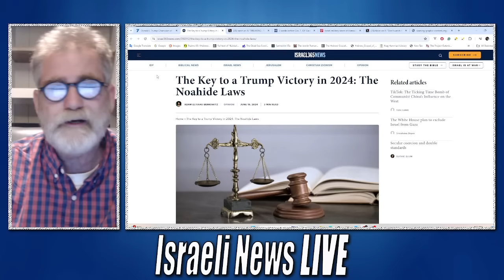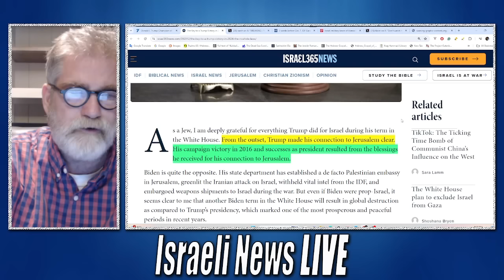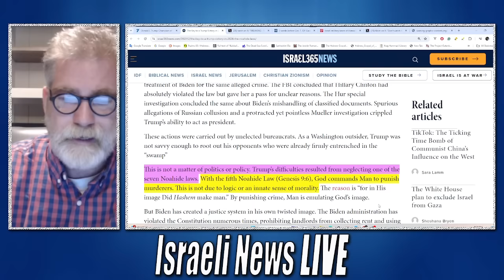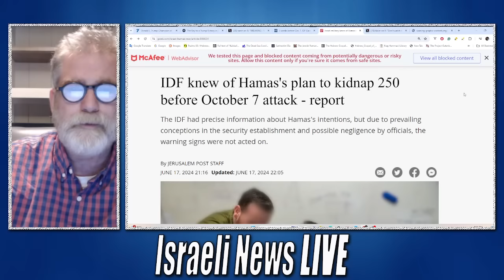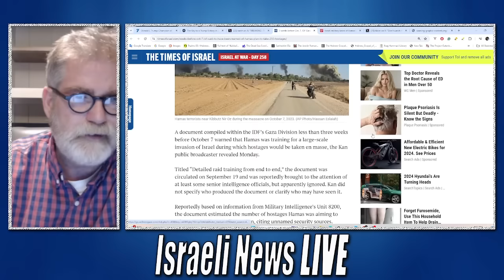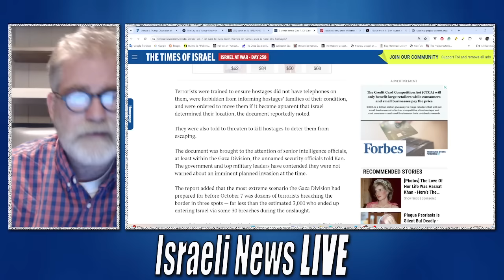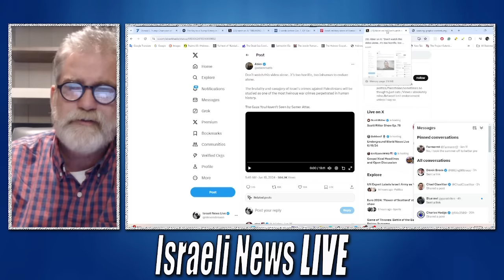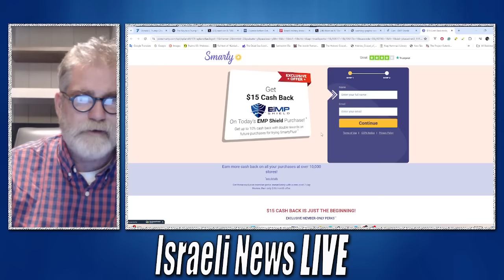Israel365 Defines Reasons for Trumps Come Back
Israel365 Defines Grounds for Trump's Come Back. Guess what they are: NOAHIDE LAWS.
Remember how we warned you with my wife Jana about what Israel's religious rulers want for the gentile nations.

Steven Bennun
P.O.Box 156
Sunbright TN
37872